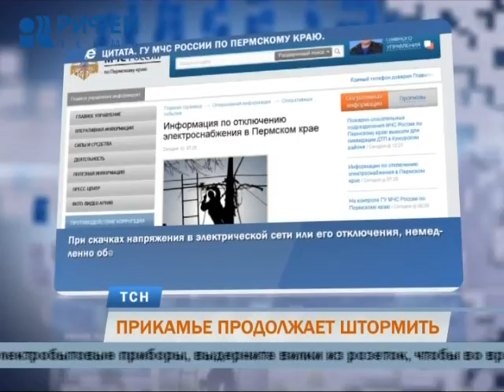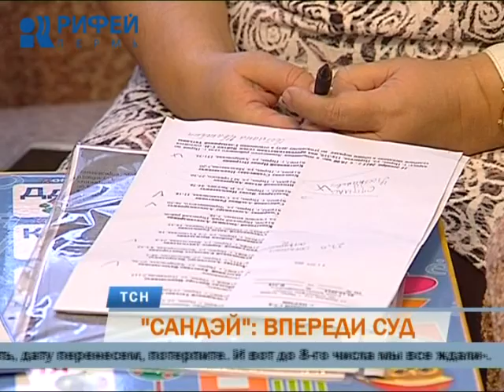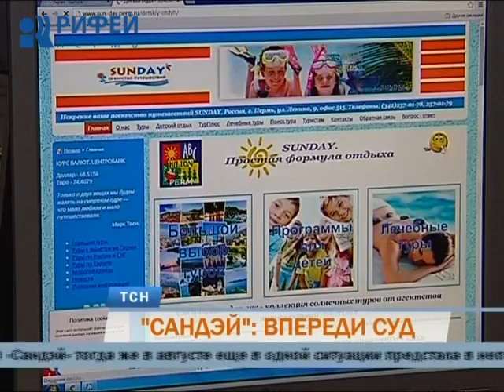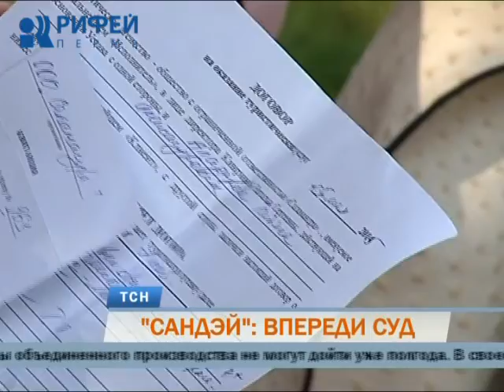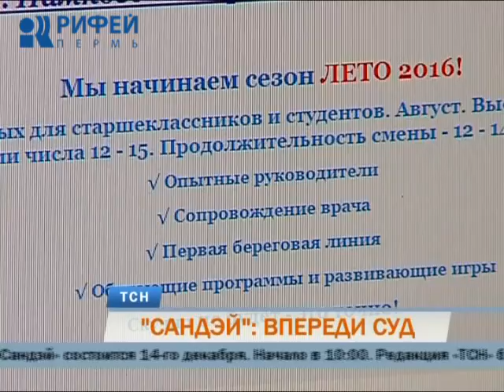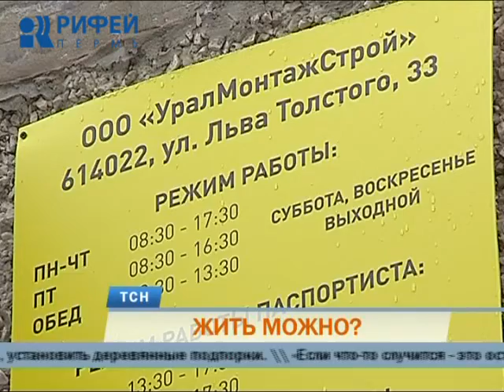Телевизионная служба новостей (8 декабря)